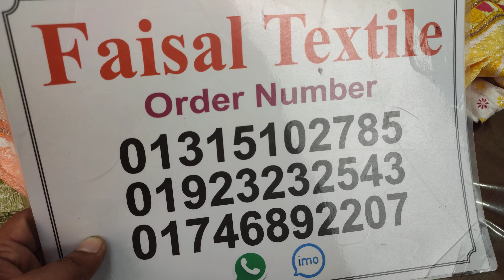কম দামে অসম্ভব সুন্দর নতুন ডিজাইন করা থ্রি পিস কিনুন ! three piece collection in bangladesh 2022